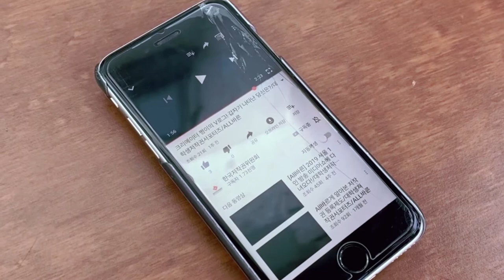STOP! (BUS STOP, COPY STOP) /대학생저작권서포터즈/ALL바른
STOP! 보이세요? 들리시나요?
문화를 듣고, 보고, 읽으려면 필요합니다.

2019 대학생저작권서포터즈 11월 첫 번째, ALL바른(2팀)